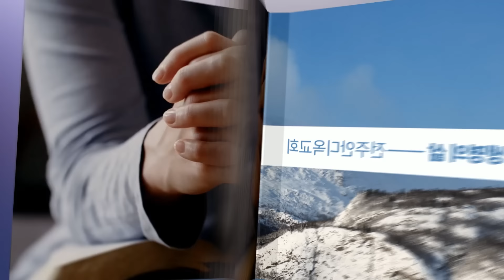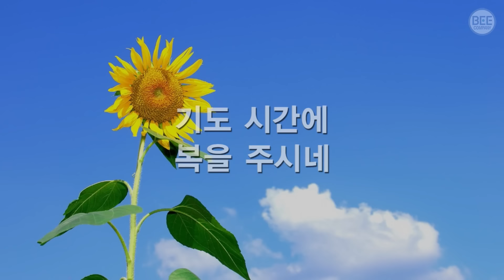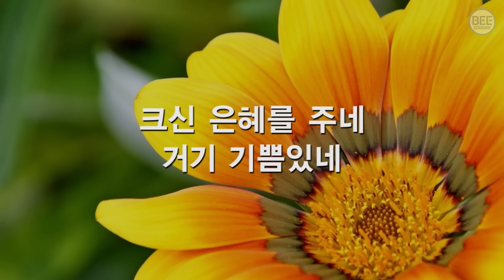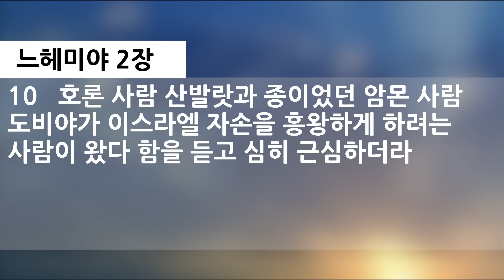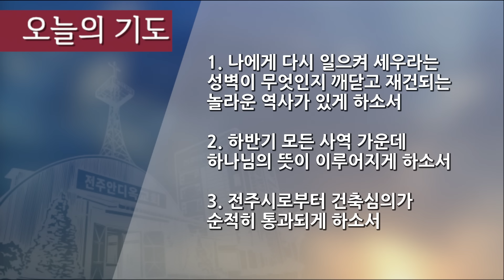말씀으로 여는 하루_ 9월 2일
느헤미야 2:1-10
제목: 여러분이 일으켜 세울 성벽은 무엇입니까?
설교: 오성준 담임목사